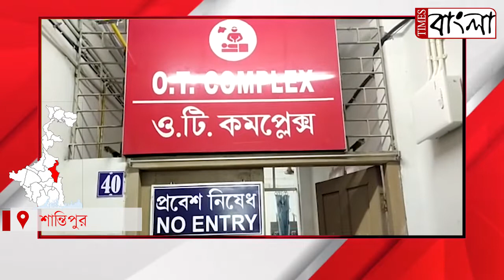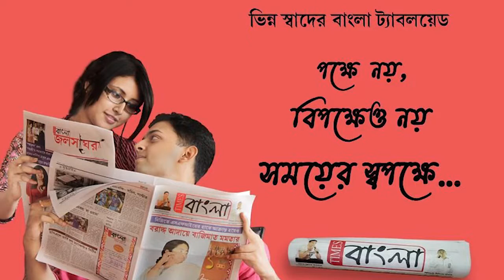জরায়ুর দুটি প্রকষ্ঠে দুটি সন্তান,বিশ্বের জটিল অস্ত্রোপচার সফল শান্তিপুর স্টেট জেনারেল হাসপাতালে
জরায়ুর  দুটি  প্রকষ্ঠে দুটি সন্তান,বিশ্বের 17 তম বিরল জটিল অস্ত্রোপচার সফল হল নদীয়ার শান্তিপুর স্টেট জেনারেল হাসপাতালে